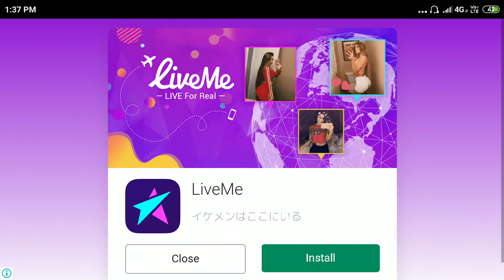Train driving game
Super Train Game